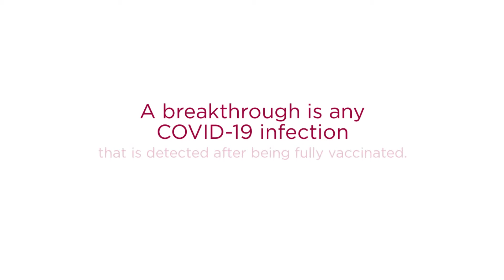COVID-19 Vaccinations and Breakthroughs (July 2021)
Dr. Mensah, Infectious Disease Specialist, discusses the COVID-19 vaccination and breakthroughs of infections.